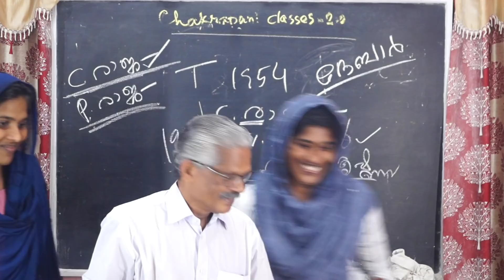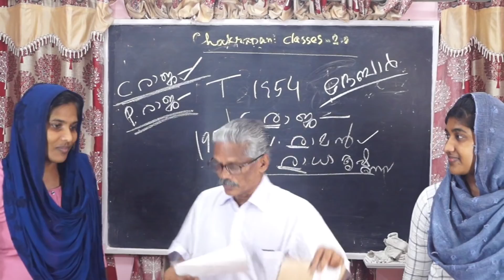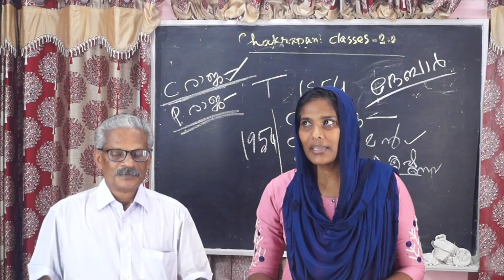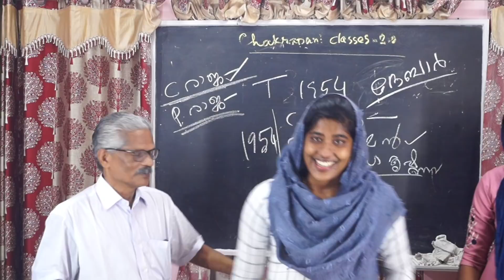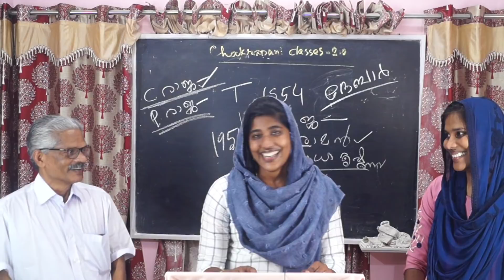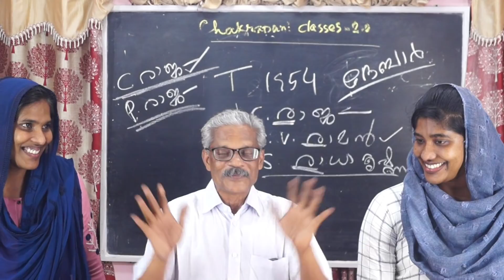ഈ ജോലി ഞങ്ങൾ ബാപ്പച്ചിക്ക് സമർപ്പിക്കുന്നു